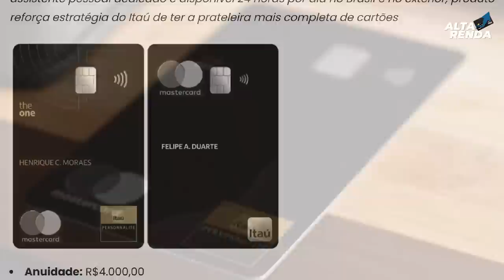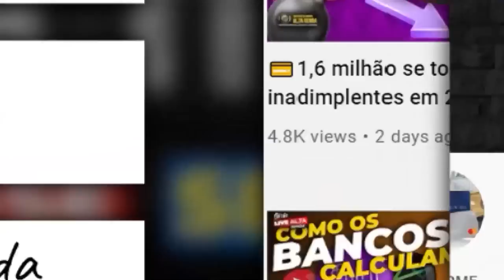💳A MAIOR NOVIDADE DO ITAÚ EM 2022, LANÇAMENTO OFICIAL ITAÚ MASTERCARD BLACK METAL THE ONE, ILIMITADO